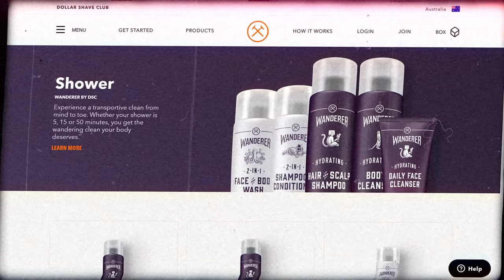CS:GO is a BAD GAME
Thanks to Dollar Shave Club for supporting my beard :) Get your $5 starter set at how